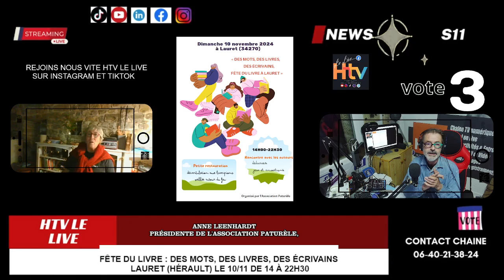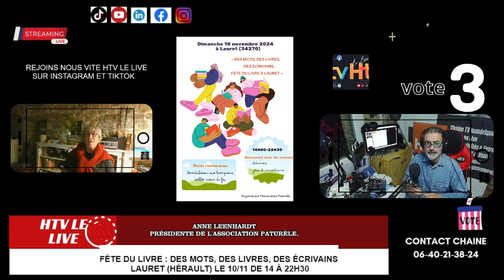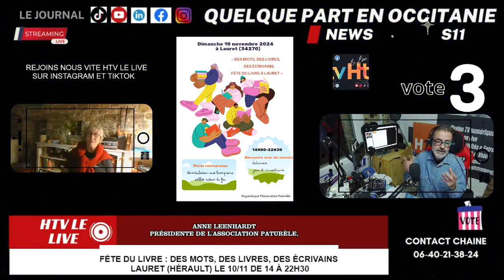Fête du livre : des mots, des livres, des écrivains, Lauret (Hérault) le 10/11 de 14 à 22h30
Interview Anne Leenhardt, Présidente de l'association Paturèle